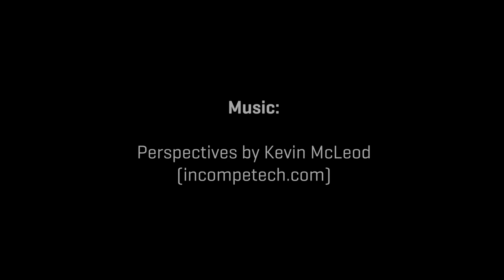3 Questions on Obstetric Care in South Sudan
Doctors Without Borders/Médecins Sans Frontières (MSF) OBGYN Veronica Ades answers three questions about her recent work in Aweil, South Sudan. Read more on Ades's blog, Love, Labor Loss